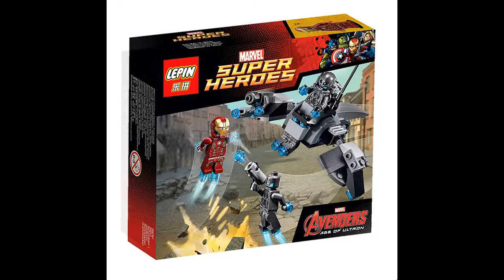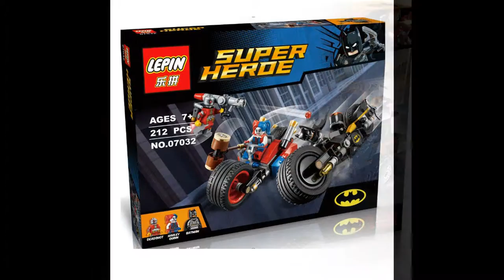Lepin Super Heroes sets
Lepin Super Heroe sets.